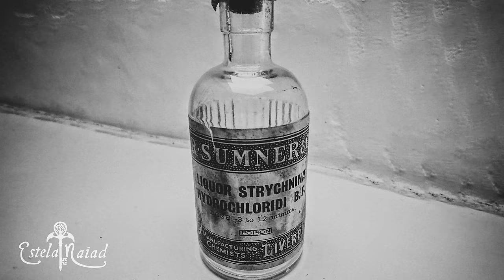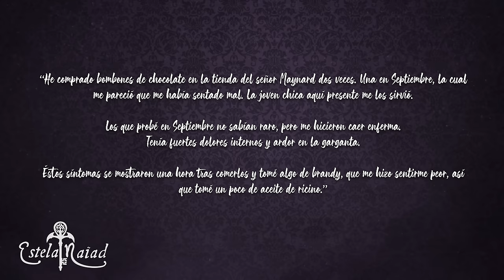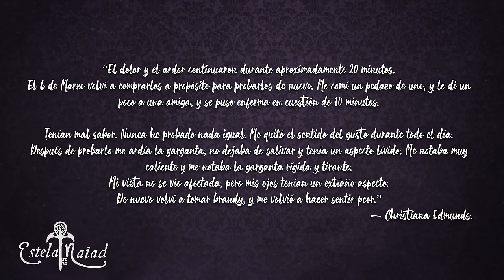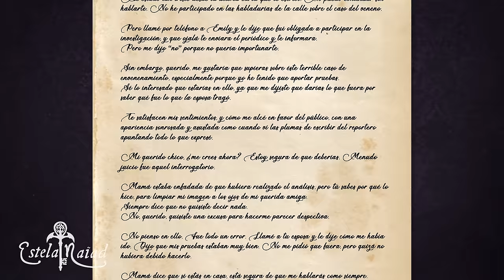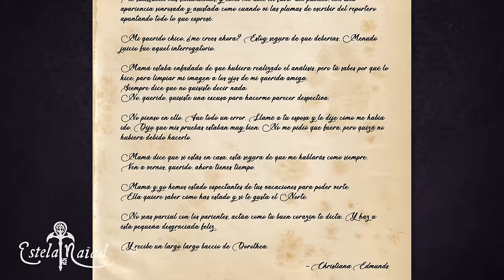Christiana Edmunds, la Asesina de los Bombones de CHOCOLATE | Estela Naïad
Hoy vamos a hablar de la infame Christiana Edmunds, la envenenadora del chocolate... ¿Intrigados?

✶ Música✶